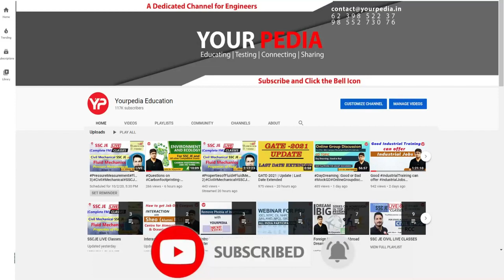IISc Bangalore Mock Interview Preparation | SOM Interview Questions | Interview Guidance